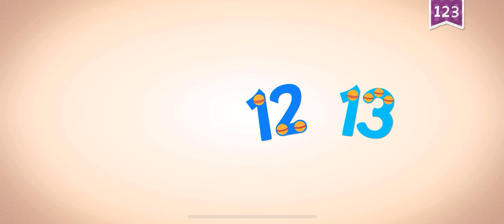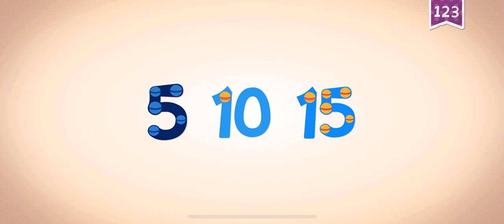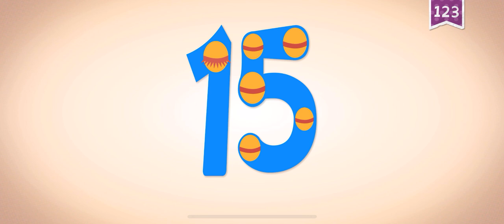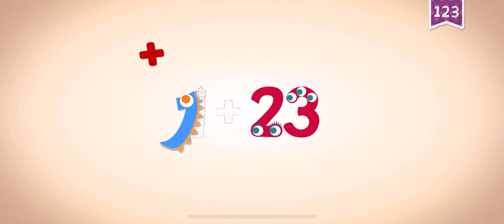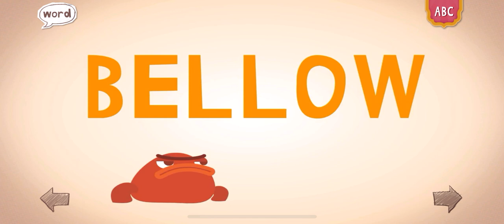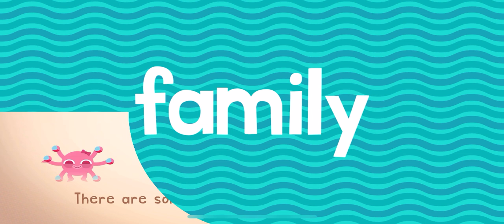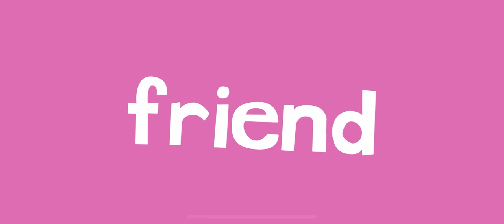SUPER FUN EDUCATIONAL GAMES ENDLESS LEARNING